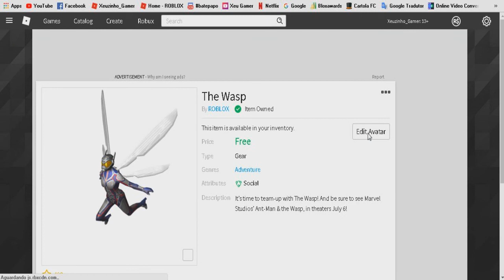COMO GANHA O The Wasp,Ant-Man Helmet DE GRAÇA!!!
✘Me Abra ( ͡° ͜ʖ ͡°) ✘